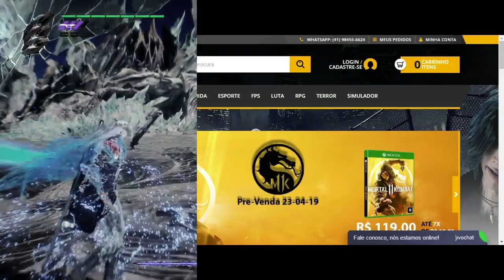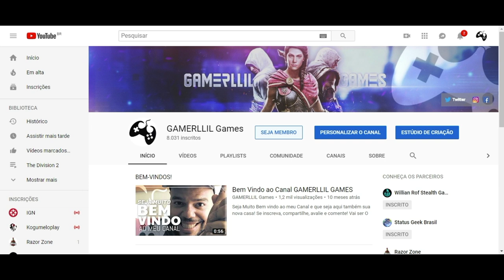A Plague Tale: Innocence - Parte 6 Legendado PT BR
Fala Fiotes!
Mais um espetacular capitulo de A pague tale Innocence te aguarda no canal.
Garanto que ESSE vai ser de arrepiar ainda mais!

Kallil Augusto